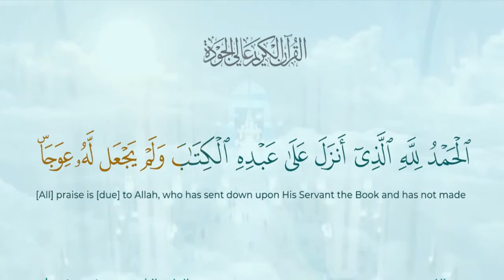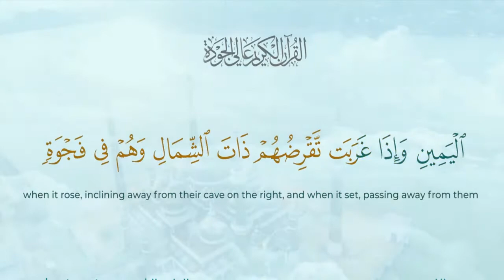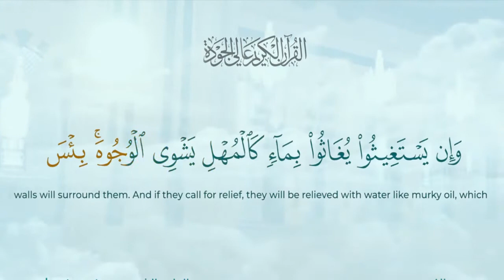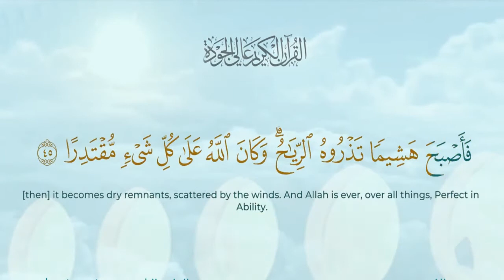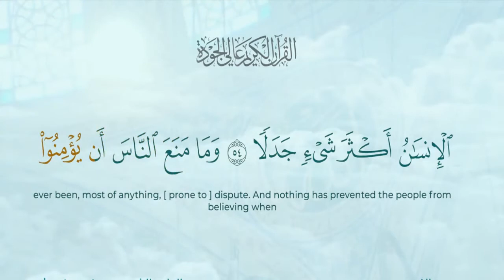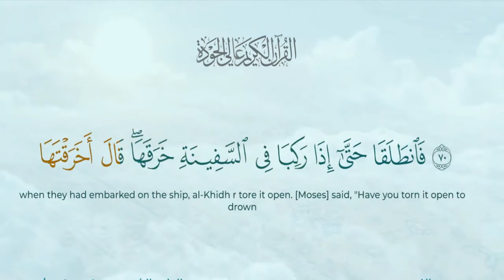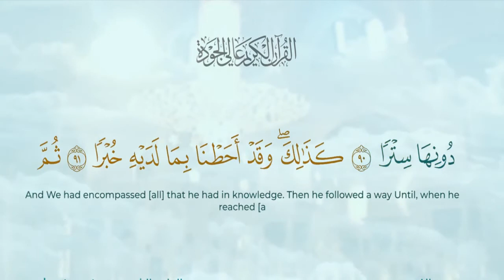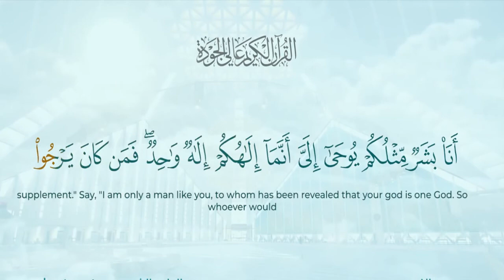سورة الكهف مكتوبة / تلاوة هادئة / The Cave / Arabic and English